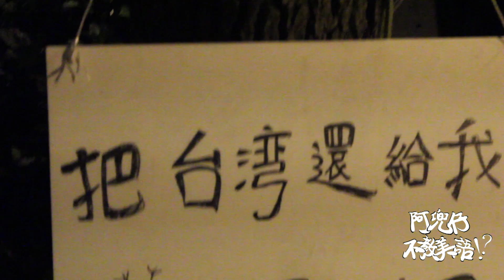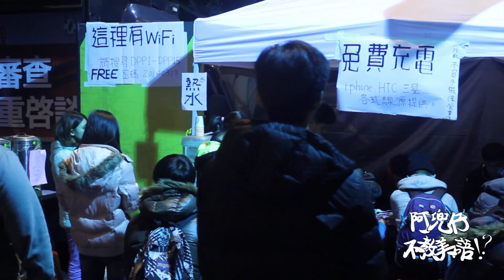台灣萬歲！（¡Viva Taiwán!）阿兜仔不教美語！ SPECIAL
親愛的朋友！
別誤會：我不是藍的也不是綠的。
我只不過是個不太相信政黨的阿兜仔。
但是我100％相信台灣人民！
我相信可以勇敢地面對狀況！
可以和平地解決問題！
我相信你們！
我為你們感到非常驕傲！
台灣加油！
¡Viva Taiwán!
謝謝！
Music →  Original song of Adoga

爆笑的阿兜仔，每個禮拜五都會PO新品！希望你喜歡！